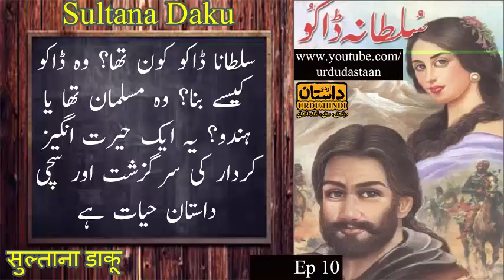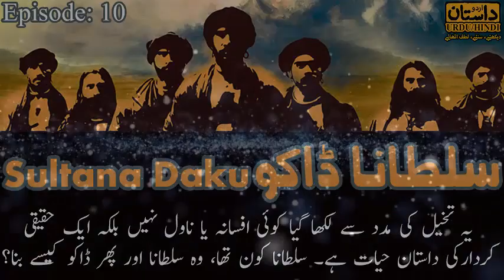Sultana Daku Novel, Ep 10 | British rule | True story | Robin Hood | Historical | Urdu / Hindi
khawateen o hazraat islami aur tareekhi novel suneney ke laey mera naya channel